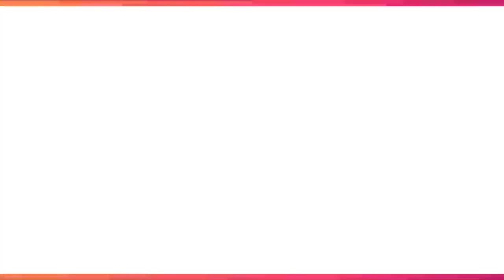Mebooba beat montage Pubg mobile lite// lets enjoy//Ron gaming// Carry is live//dynamo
Mehbooba beat montage Pubg mobile lite Ron gaming// Carry is live